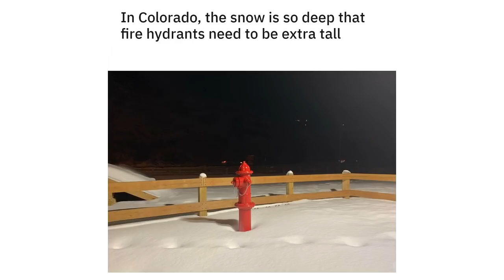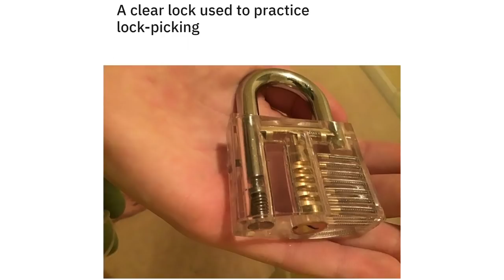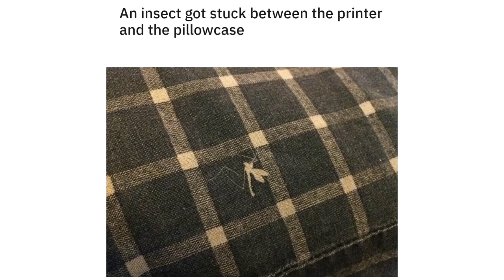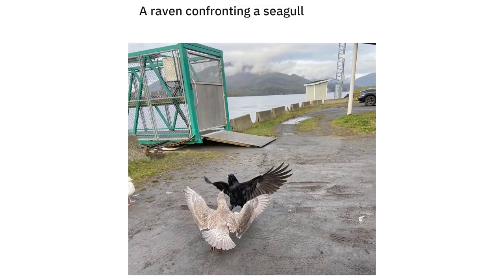MILDLY INTERESTING 245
Here are a bunch of mildly interesting pictures.